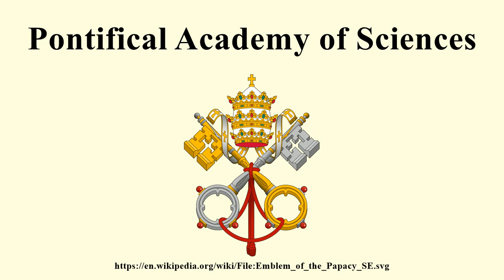Pontifical Academy of Sciences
Image-Copyright-Info
Author-Info:   Cronholm144 created this image using a file by User:Hautala - File:Emblem of Vatican City State.svg, who had created his file using PD art from Open Clip Art Library and uploaded on 13 July 2006. User talk:F l a n k e r uploaded this version on 19 January 2007.
Image-Copyright-Info